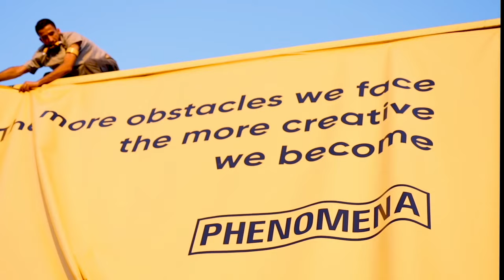It is Phenomenal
Creativity remains a powerful tool
for generating Phenomenal concepts.
We crafted a CreativeMedia Campaign with ArabAd magazine and Pikasso Outdoor despite limited resources conveying our message and revealing it in a creative way…
« The more obstacles we face, the more creative we become. »
Highlighting our Resilience against all Challenges and showcasing the power of Phenomena
Thank you ArabAd Pikasso and WeBrand,